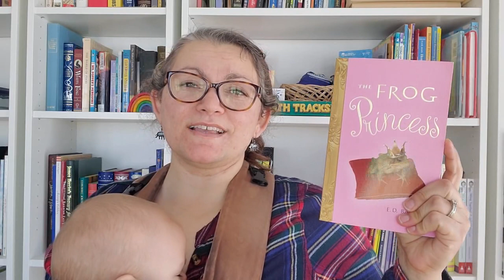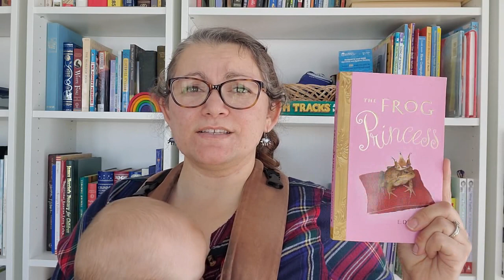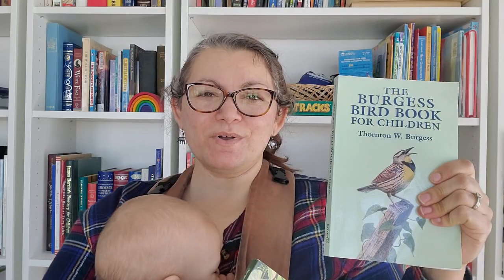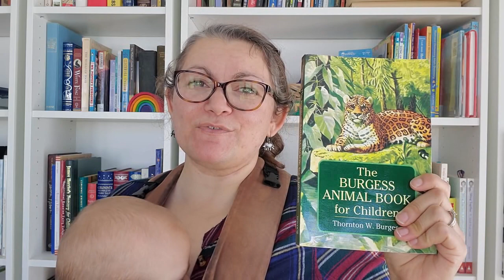Our Favorite Read Alouds | Preschool & First Grade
Our favorite read-alouds we have done with our children - my oldest was between 3-7 years old when we read these.

1. Charlottes Web by E.B. White
*This boxed set of EB White Classics would make a great gift!

2. House at Pooh Corner by A.A. Milne
*The World of Pooh: Complete Winnie the Pooh and House at Pooh Corner
*Pooh's Library, Box set of 4 A.A. Milne books

3. The Frog Princess by E.D. Baker

4. The Wolfling by Sterling North

5. Dragon Rider by Cornelia Funke

6. The Burgess Bird Book by Thornton Burgess
* I just found this edition of the bird book with pictures in color!
*The Burgess Animal Book
*The Burgess Seashore Book

7. The Calder Game by Blue Balliet

8. Tales from The Odessey, Mary Pope Osborne, Part 1
*Part 2

9. The Enchanted Forest Chronicles by Patricia C. Wrede (Box Set)
*Dealing with Dragons (Book 1)

10. The Green Ember by S.D. Smith
*Ember Falls (Book 2)
*Ember Rising (Book 3)
*Ember's End (Book 4), coming out mid-April 2020

BONUS: The Incorrigible Children of Ashton Place (#1 The Mysterious Howling)
*Physical Book

If you liked this...

Hi!  I'm Julia.  I am a homeschooling Mom to my three fun little people.  Our homeschool has elements of Montessori and Charlotte Mason, with a little Waldorf thrown in.  We recently moved to Vermont where we are starting a large kitchen garden and home orchard and trying to live more seasonally and sustainably.  Come join us on our journey!